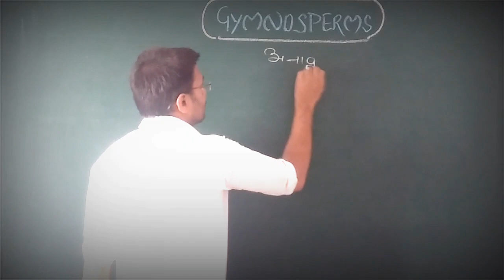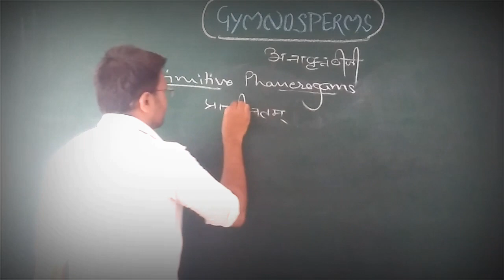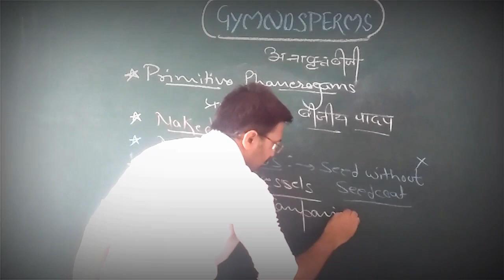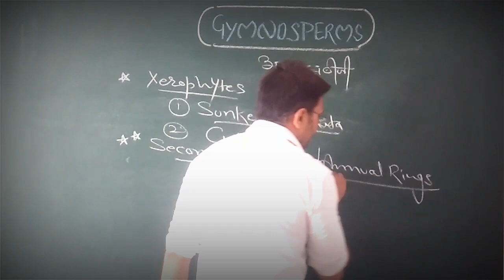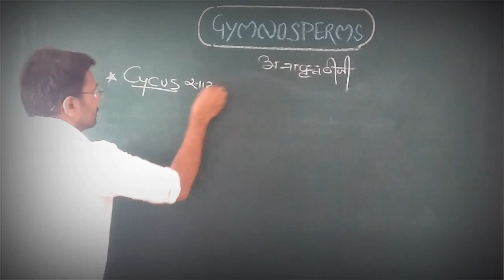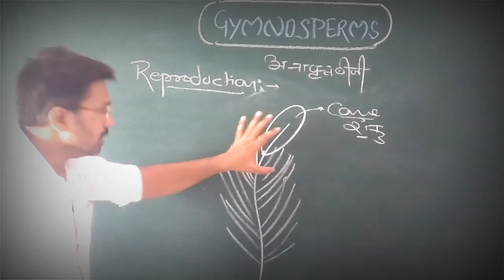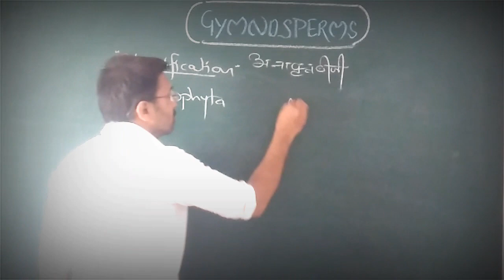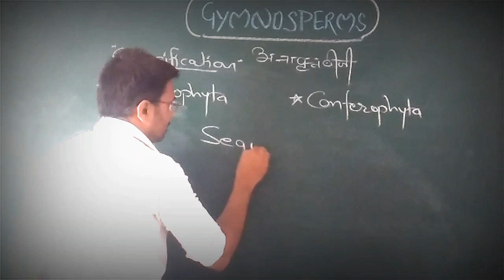Gymnosperms Class 11| Plant Kingdom Class 11| Gymnosperms in Hindi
Scientific study of Gymnosperms.
Xerophytic plants those have capability to survive in less water due to presence of Sunken stomata and Cuticle.
First seed producing plants without flowers or fruitless plants.
Gymnosperms having Xylem and Phloem with Vessels and Companion cells respectively.
Cycas,Pinus,Ginko biloba,Thuja,Gnetum are common examples of Gymnosperms.
Zamia is the smallest Gymnosperm whereas Sequoia is Largest.